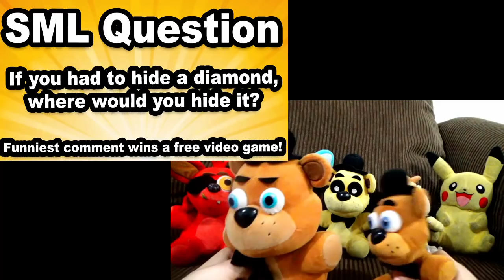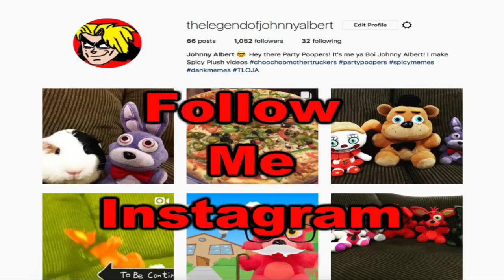SML Movie: The Diamond! Freddy and Fred Reaction (FattyFoxy,ToyBonnie,GoldenFreddy,Pikachu,BowserJr)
TheLegendOfJohnnyAlbert

CREDIT:
SML Movie: The Diamond!
Nintendo
FNAF Plush
SuperMarioLogan
SML
TheLegendOfJohnnyAlbert